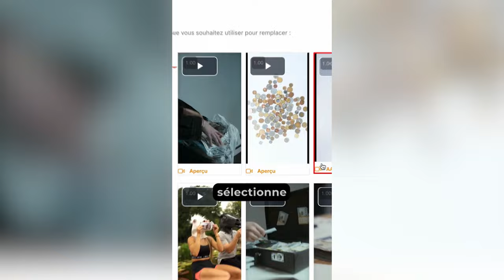Comment créer une VRAIE offre irrésistible pour atteindre les 6K-10K en 3 mois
Tu rêves de booster tes revenus rapidement mais tu ne sais pas par où commencer ? Cette vidéo est faite pour toi !

Découvre les secrets pour concevoir une offre qui fera craquer tes clients idéaux et te propulsera vers le succès financier en un temps record. Voici ce qui t'attend :

✅ L'art de l'analyse de marché : Apprends à identifier les besoins non satisfaits de ta niche et à y répondre de manière innovante.

💡 La formule magique du "pain et aspirine" : Crée une offre qui non seulement résout les problèmes de tes clients, mais dépasse aussi leurs attentes.

🎯 Le positionnement parfait : Démarque-toi de la concurrence avec une proposition de valeur unique et percutante.

💰 La psychologie des prix : Maîtrise l'art de fixer des tarifs qui maximisent tes revenus tout en restant attractifs.

🔥 L'effet "FOMO" : Utilise les principes de rareté et d'urgence pour rendre ton offre irrésistible.

📈 La stratégie de lancement : Découvre un plan d'action étape par étape pour atteindre tes objectifs financiers.

🗣️ Le storytelling qui vend : Apprends à présenter ton offre de manière captivante pour déclencher l'achat.

Que tu sois entrepreneur débutant, freelance ambitieux ou business owner cherchant à passer à la vitesse supérieure, cette vidéo te donnera les clés pour créer une offre qui cartonne !

👉 Passe à l'action maintenant :

1. Like cette vidéo si tu es prêt à transformer ton business

2. Commente avec ton plus grand défi dans la création d'offres

0:00 Intro
04:03 La meilleure opportunité pour changer sa vie
08:51 Comprendre sa cible, un élément capital
12:50 Un exemple concret d'offre
14:53 Conclusion